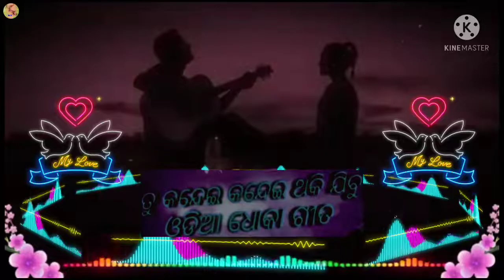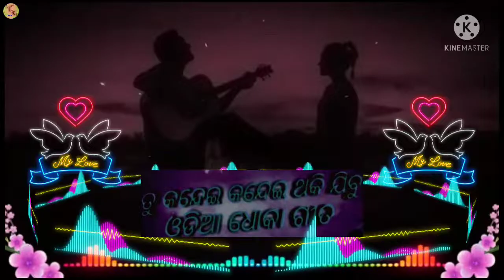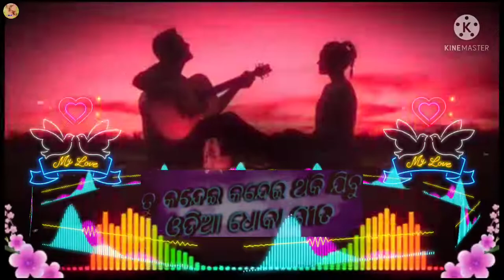Tu kandei kandei thaki jibu 🔥 odia song DJ 🔥 odia song (Bess super) 🎼🎼🥀🥀🥀🥀🥀🥀🥀🥀🥀🥀🥀🥀🥀